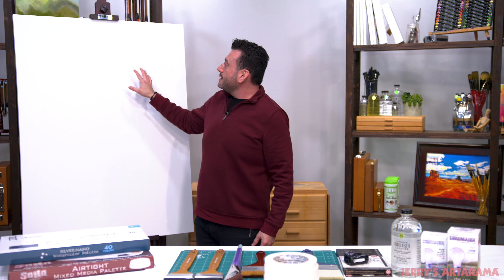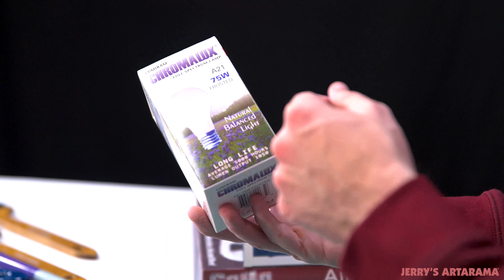Artist Problem - The Right Tools for the Job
Can you achieve the same desired outcome by using different tools, or does the tool really make it or break it? Let's find out together in this new Artist Problem!